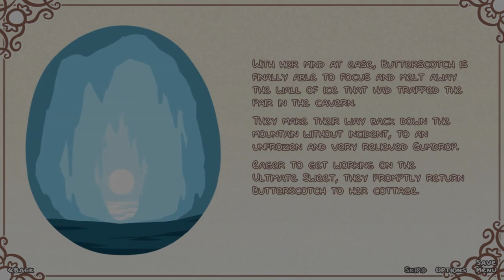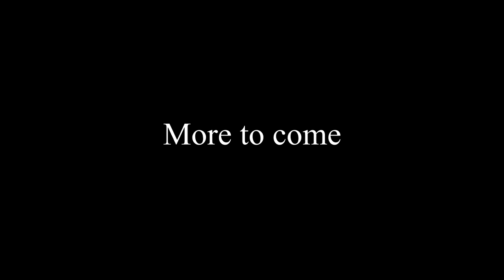Syrup and the Ultimate Sweet! | Episode 3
A candy alchemist by the name Syrup one day finds a candy golem in her basement workshop. Where did she come from? who the heck made her? Guess we're gonna find out!